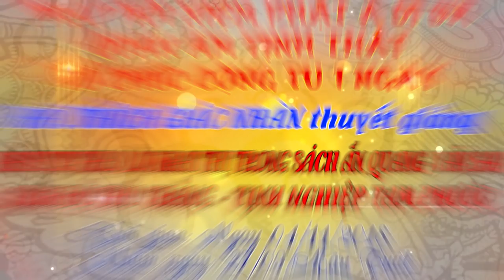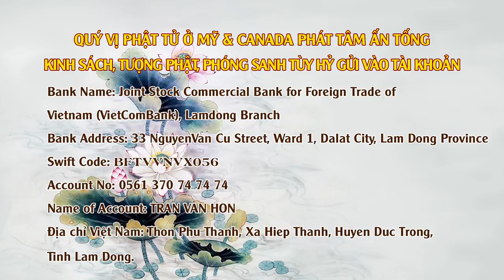ĐĐ Thích Giác Nhàn Giảng Ngày 04/11/2018 - Tịnh Độ Thù Thắng - Tịnh Nghiệp Tam Phước